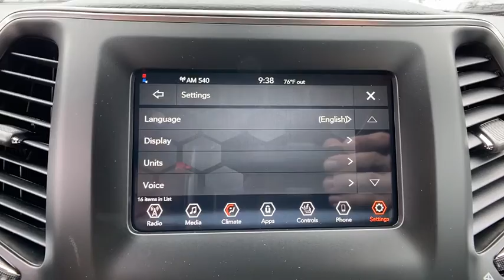2021 Jeep Cherokee Orlando FL, Central Florida, Winter Park, Windermere, Clermont, FL M0047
Sting-Gray Clearcoat New 2021 Jeep Cherokee available in Orlando, Florida at Orlando Dodge. Servicing the Central Florida, Winter Park, Windermere, Clermont, FL area.
2021 Jeep Cherokee Latitude Lux - Stock#: M0047 - VIN#: 1C4PJLMX4MD107099

Orlando Dodge
4101 W. Colonial Dr